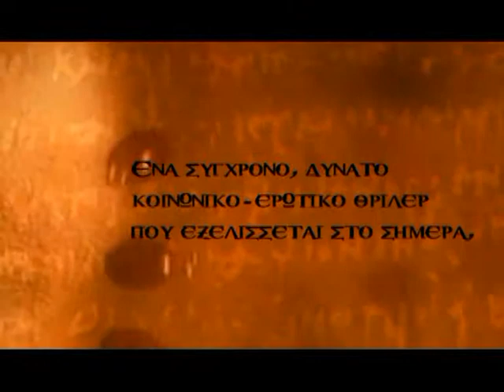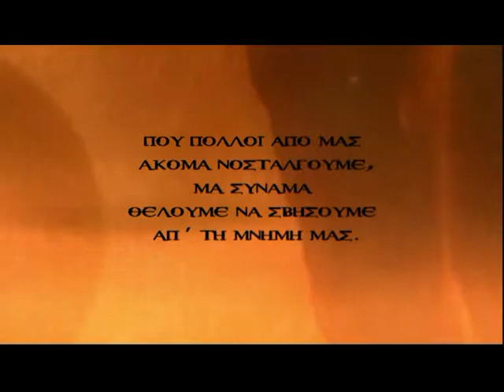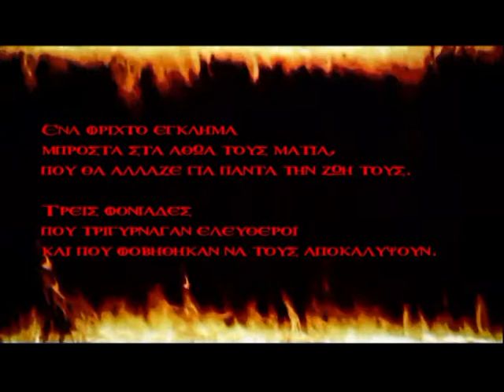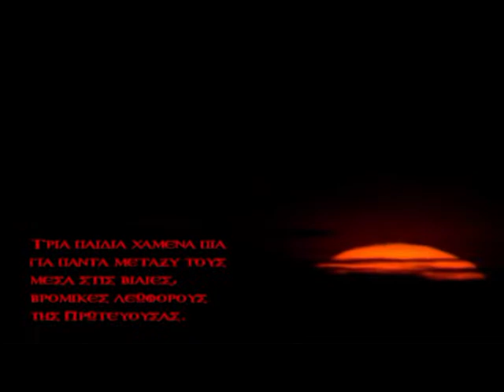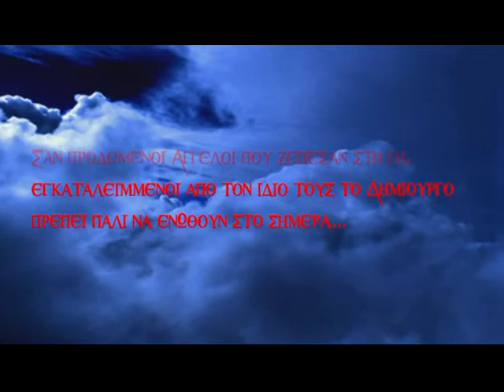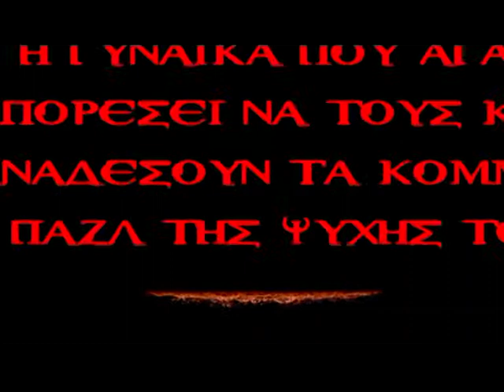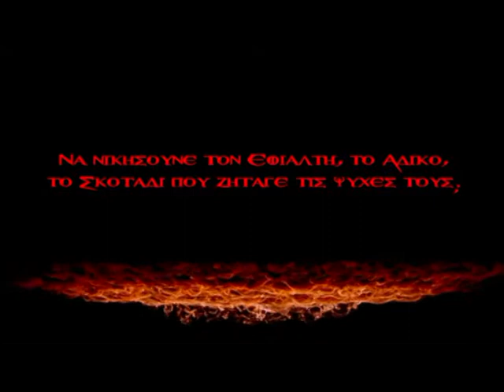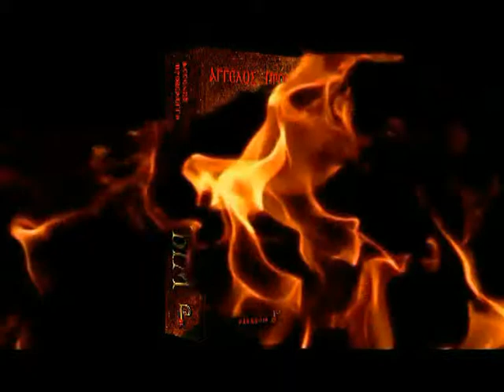PUBLIC ΒΙΒΛΙΟΠΩΛΕΙΑ - ΝΕΕΣ ΕΚΔΟΣΕΙΣ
ΧΕΡΟΥΒΙΜ - Τρέιλερ του αριστουργηματικού αιρετικού BEST SELLER του Άγγελου Προβελέγγιου που κυκλοφόρησε 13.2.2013.

ΚΡΙΤΙΚΗ: Το μυθιστόρημα ΧΕΡΟΥΒΙΜ είναι ένα σύγχρονο, δυνατό, κοινωνικό ερωτικό θρίλερ που εξελίσσεται στο σήμερα, σφυρηλατημένο απαράμιλλα με τρομερή πλοκή, σασπένς, πολιτική ίντριγκα και απρόβλεπτη εξέλιξη που κάθε λεπτό ανατρέπεται. Ισορροπώντας πάνω στην αιώνια μάχη Καλού και Κακού, μέχρι την τελευταία σελίδα κρατάει τον αναγνώστη σε αγωνία και δυνατή συγκινησιακή φόρτιση που κορυφώνεται με τα φλας μπακ, που μας γυρνάνε πίσω στις τρυφερές μα και ταυτόχρονα σκοτεινές μέρες της δεκαετίας του '60, που πολλοί από μας ακόμα νοσταλγούμε, μα συνάμα θέλουμε να σβήσουμε απ' τη μνήμη μας. Κι όλα αυτά κάτω από την ασφυκτική και εκρηκτική πολιτική κατάσταση που βιώνουμε σήμερα. Ένα τσουκάλι που βράζει... Μια βροχή που όλο έρχεται... έτοιμη να ξεσπάσει από ώρα σε ώρα... Μέσα σε αυτό το κλίμα φόβου όλα εντείνονται !
Το ΧΕΡΟΥΒΙΜ σίγουρα είναι ένα μυθιστόρημα που δύσκολα τσακίζεις τη σελίδα για να το συνεχίσεις αύριο.